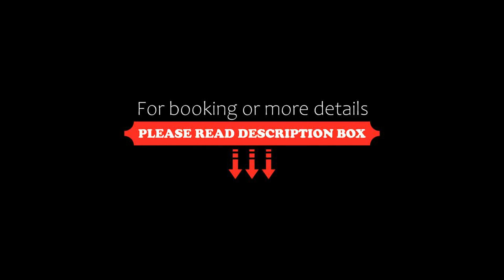OYO Flagship 76457 Hotel Avasya, Kondapur, India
About Property:
Vaccinated Staff - OYO Flagship 76457 Hotel Avasya offers air-conditioned rooms in Kondapur. Among the facilities at this property are a 24-hour front desk and room service, along with free WiFi throughout the property.
At the hotel all rooms come with a wardrobe, a TV and a private bathroom.
Guests at OYO Flagship 76457 Hotel Avasya can enjoy a continental breakfast.
Hyderabad is 10 km from the accommodation, while Shamshabad is 26 km away. The nearest airpo...
Property Type: Hotel
Address: 319, VNR residency, Gokul plots, Vasanth nagar, kphb phase 6, Hyderabad, 500085 Kondapur, India
Searching For
1. OYO Flagship 76457 Hotel Avasya - Kondapur - India
2. OYO Flagship 76457 Hotel Avasya - Kondapur - India Address
3. OYO Flagship 76457 Hotel Avasya - Kondapur - India Rooms
4. OYO Flagship 76457 Hotel Avasya - Kondapur - India Amenities
5. OYO Flagship 76457 Hotel Avasya - Kondapur - India Offers and Deals
Audio Credit:
Track Title: Blank Slate
Artist: VYEN